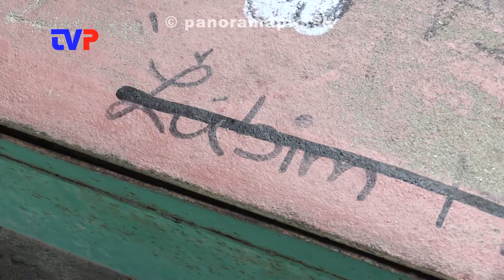Začali rekonštruovať tribúnu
Po mnohých peripetiách sa začalo s rekonštrukciou novej tribúny v Mestskom športovom areáli.